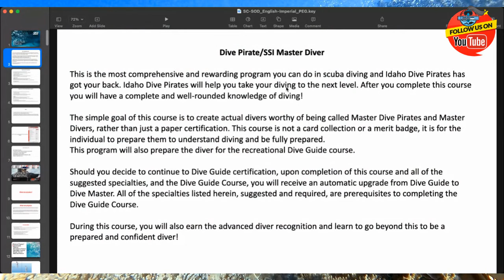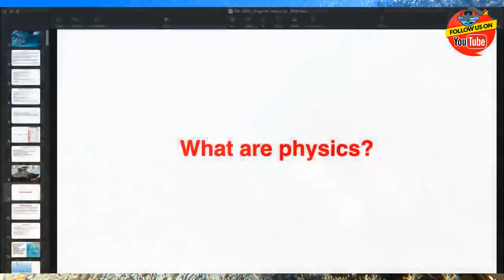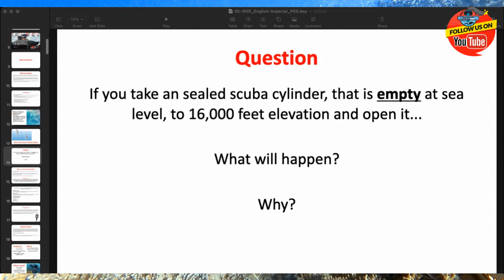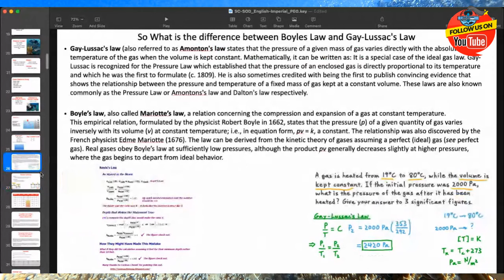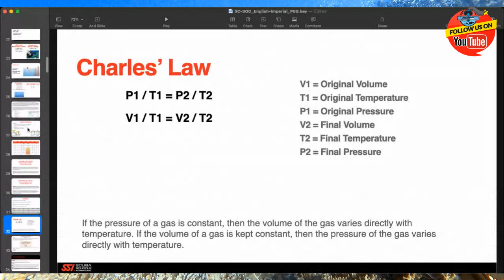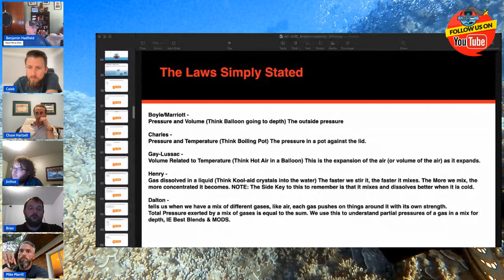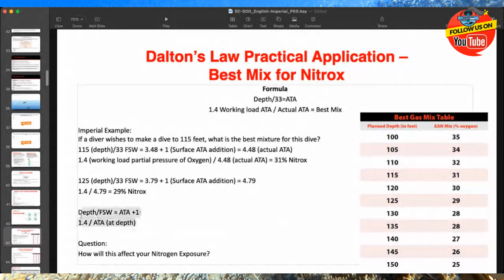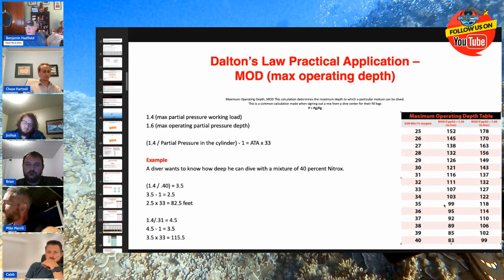Science of Diving Oct Class 1 - 2023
Join Benjamin Hadfield, an experienced technical diving instructor with Teach Me to Dive as he teaches the SSI Science of Diving specialty program. During this program, you will develop a complete understanding of the underwater world and its effects on the human body. This specialty is required training for most SSI Professional programs, as well as some Extended Range programs, and is an essential way to expand your dive knowledge. Available online, you can earn your SSI Science of Diving specialty certification from home and get ready to begin your dive professional career. Upon completion, you will be halfway to earning the coveted SSI Divemaster rating and earning the SSI Science of Diving specialty certification.